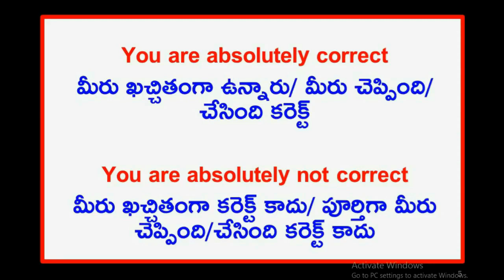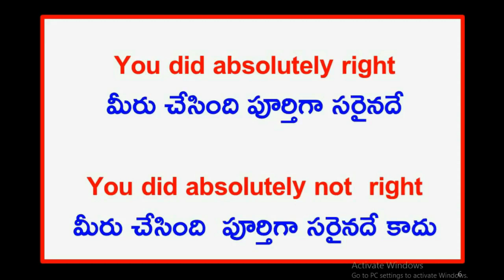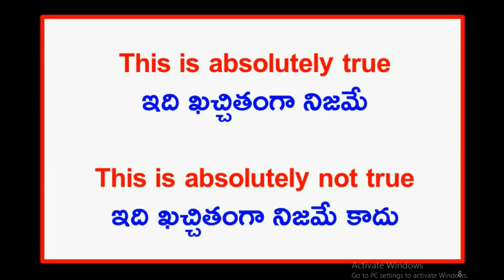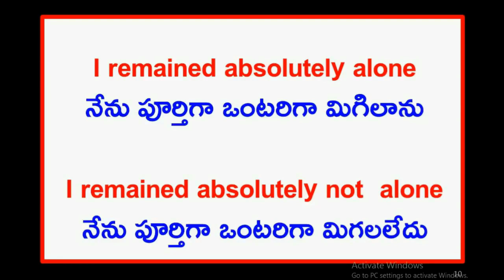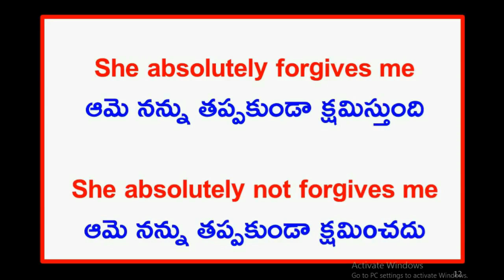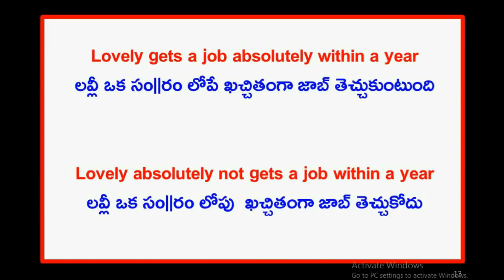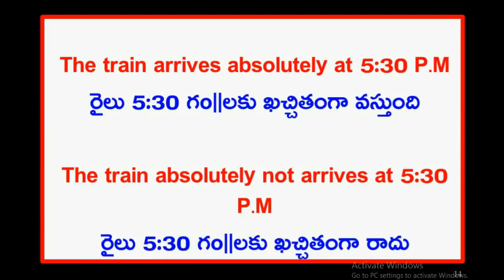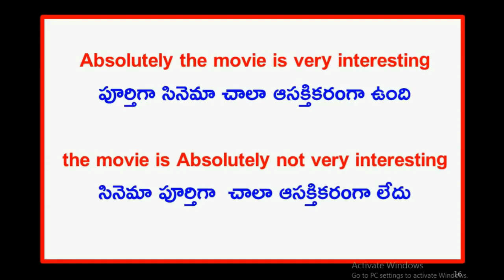spoken english in telugu|learn english through telugu|speak in English